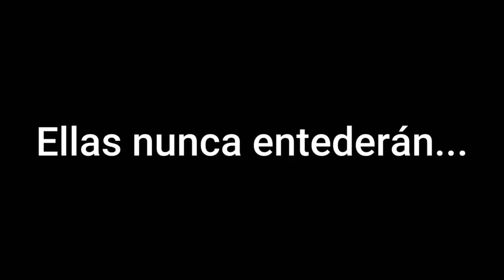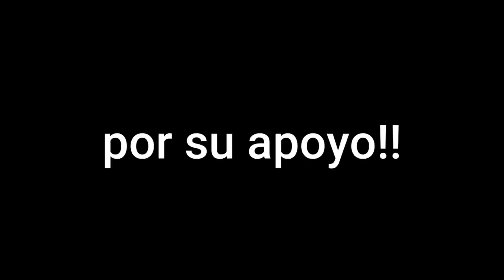Lo MEJOR del 2023! FELIZ AÑO 2024! -MLB THE SHOW 23-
FELIZ AñO mis queridos Subs! Sin ustedes, nada de esto hubiese sido posible!

GRACIAS TOTALES!